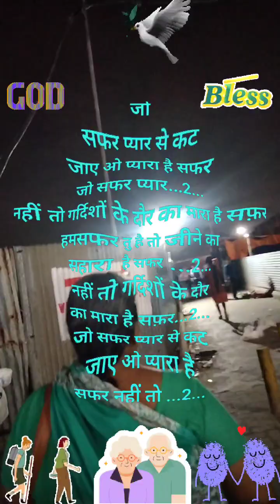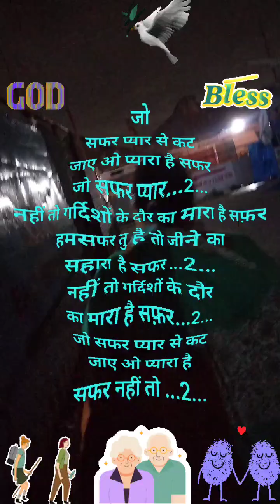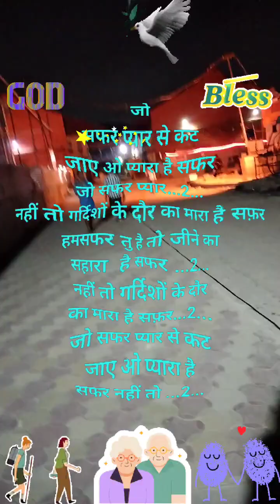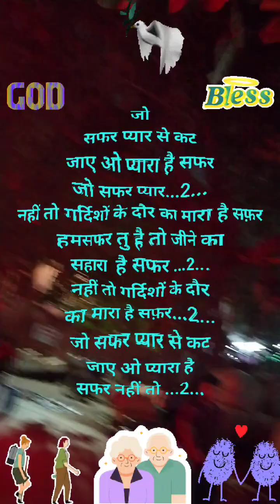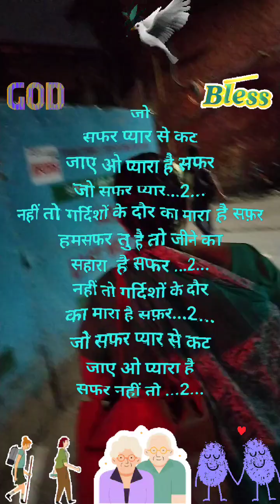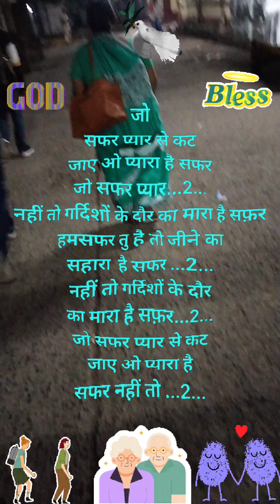Jo Safar pyar se kut Jaye o pyara hai Safar... 🙏🏻